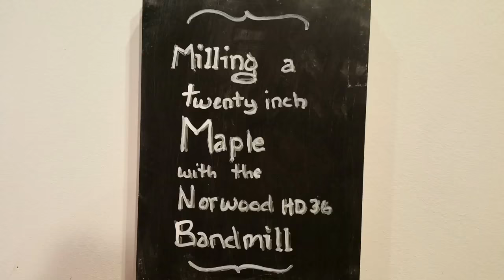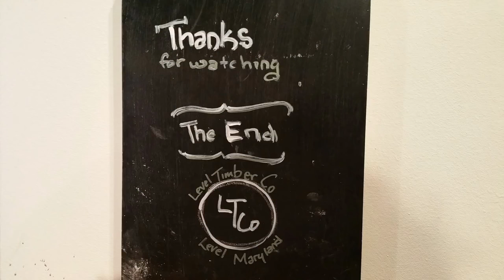Milling a Twenty Inch Maple with a Norwood HD36 Bandmill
Norwood portable sawmill owner, Gareth Dirlam, won 2nd place (and $300) for his video entry to Norwood's 2015 Photo & Video Challenge. He put together this video of milling a 20" maple on his Norwood LumberPro HD36 portable sawmill.

The Challenge will be back on next year.  Keep your cameras and phones close at hand whenever you’re running your sawmill or are building awesome projects with all the wood you’ve milled.

Full contest rules and submission details for Norwood sawmill owners interested in entering next year’s challenge can be found

Get your FREE sawmill resources including the industry-leading book, "The Ultimate Guide to Portable Sawmills"